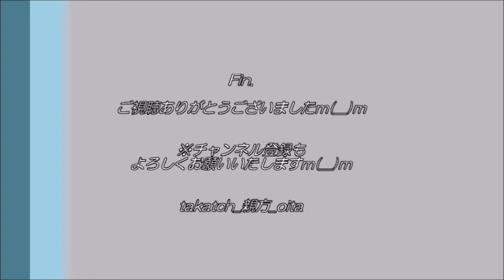【祭り 大分👹】竹野浦神楽保存会「幣舞（ひいまい）」in 大分県豊後大野市神楽会館2021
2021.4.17、大分県豊後大野市神楽会館（※ダイジェスト動画）

☆「幣舞（ひいまい）」(※動画中、誤字をしておりますｍ(__)ｍ）
祭りが始まり一番に舞う神楽。
神を神庭（こうにわ）にお迎えし、周囲を祓い清めます。
無病息災・家内安全を祈願する舞と言われています。

◇「竹野浦神楽保存会」
大分県佐伯市蒲江の竹野浦天満社つきの佐伯系神楽。
明治３５年に蒲江町蒲江浦から伝授。
戦争等で一時期途絶えていたが、昭和４９年に保存会を結成。
採り物神楽（幣や鈴などを手に持ち舞う儀式的な神楽）は、佐伯市を中心に直川や蒲江に伝播。
岩戸神楽（日本神話に基づく演劇的な神楽）に比べ演目数は少ないが、直面だけでなく着面も含まれる。
典雅で清楚とされ、優雅な手ぶりと舞と勇壮で激しい舞との両面を併せ持つ。